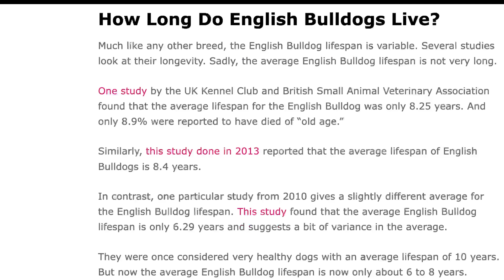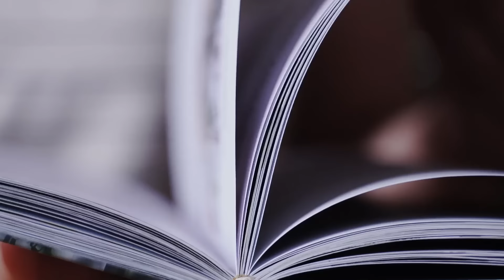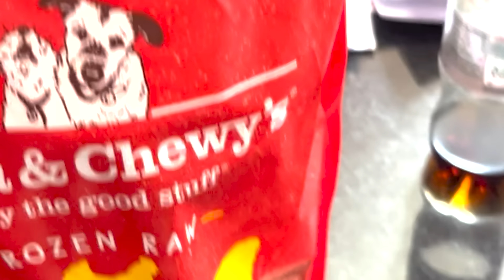The Truth About Olde English Bulldogges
The untold Truth about the olde english bulldogge. . Looking to add a loving, laid-back, and loyal dog to your family? With a robust and powerful appearance, the Olde English Bulldogge might be the perfect dog for you.
Unlock the Secrets of Faceless YouTube Success - Start Making Money Today!

Survive Any Situation! - Master The Essentials Of Household Medicine

Credit Correction: @ 2:23 this dog is from Olde South Bulldogges.

Music Codes From Soundstripe.com:

Code: DFN1U2RBWWEJDKFZ
Code: CRSWURMTOCUCIPIM
Code: 2LH8JC3IRYGVVTIC
Code: CHQYKTT9ZID4CWUS
Code: RTVAN7CQBOQED1KP
Code: QNX0SD1AT3IKRYSJ
Code: RDFVB304AESVIBNL
Code: BSSMK0K87PKQAAQB
Code: RR8XSE7TIG5NRM2E
Code: IBV1G4VD04AAQI3K
Code: V8FWSN324EXEPPXB
Code: SRAFJBD2WOTWDVK9
Code: W3COQCLXPFUYARF4